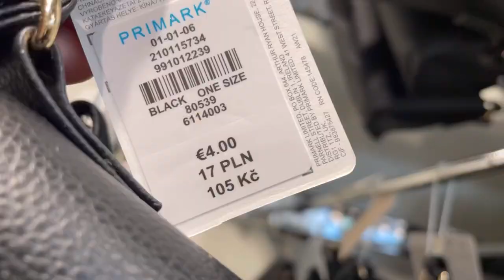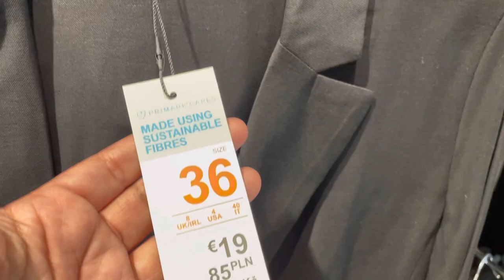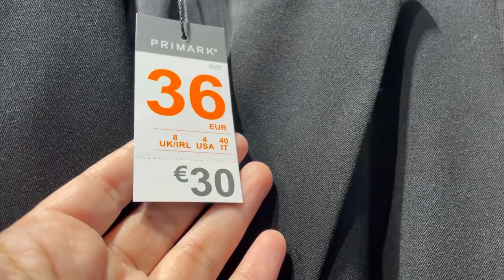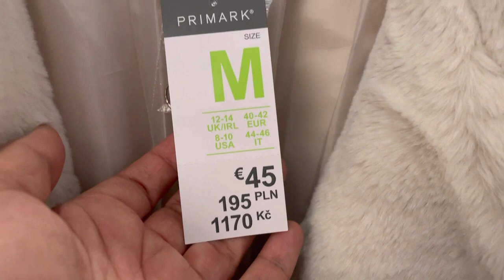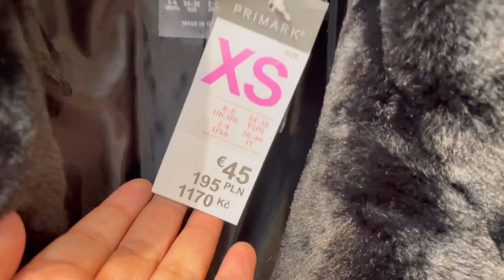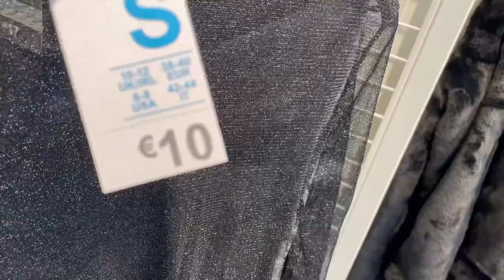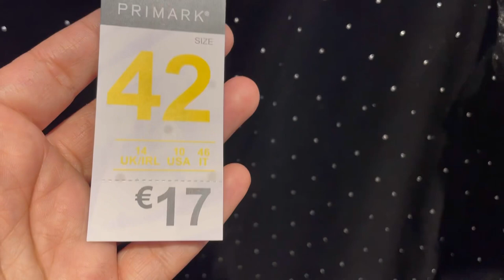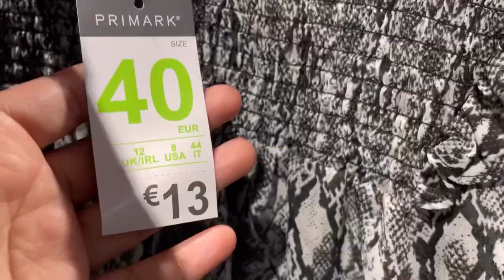PRIMARK WOMEN’S NEW COLLECTION / NOVEMBER 2021